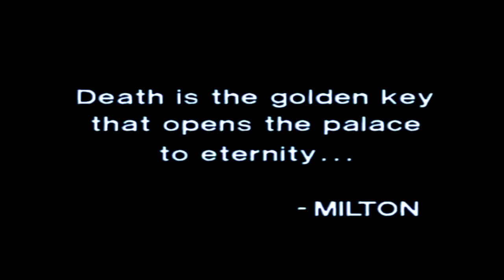Mortification - Terminate Damnation (Videoclip) HD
Del Album ''Scrolls of the Megilloth'' 1992
[All rights to the video belong to their legal owners.]